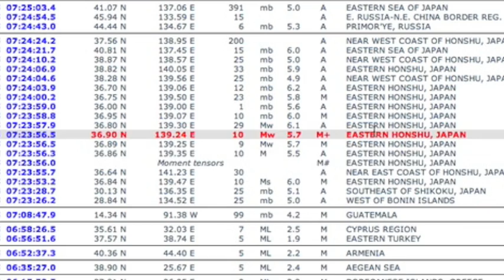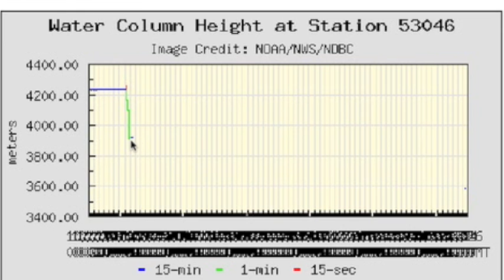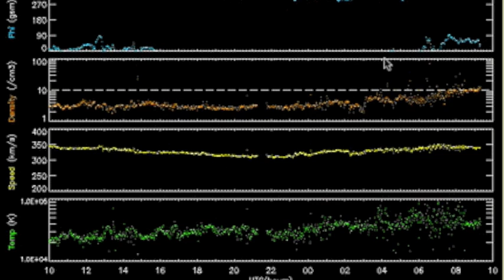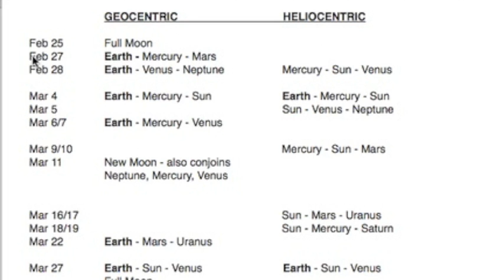4MIN News February 25, 2013: The Buoy is Back!